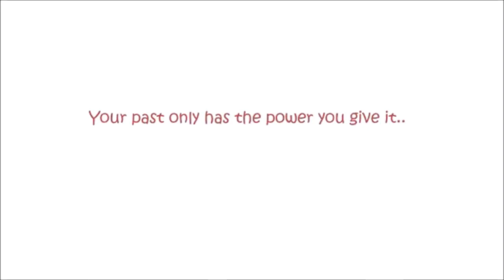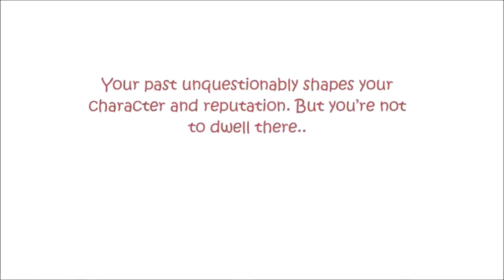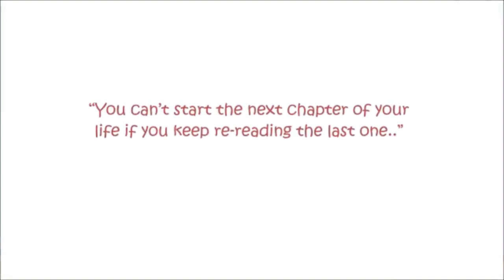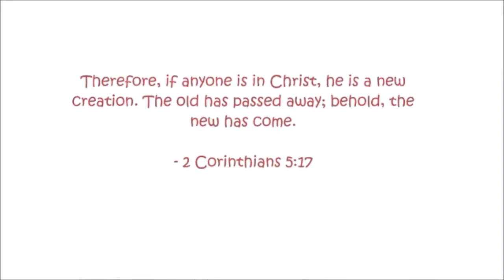KNOW WHO YOU ARE _ You Are Not Your Past _ God's Love